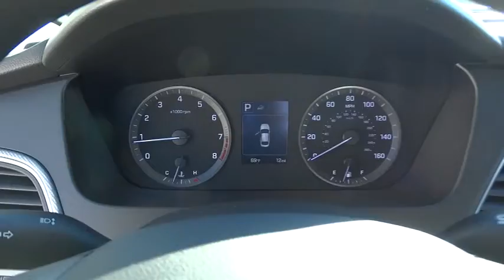2015 Hyundai Sonata Orange County, Irvine, Laguna Niguel, Newport Beach, Mission Viejo. 71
2015 Hyundai Sonata

2015 Hyundai Sonata 2.4L SE - Stock#: 7119 - VIN#: 5NPE24AF1FH108276

Allen Hyundai
28432 Camino Capistrano